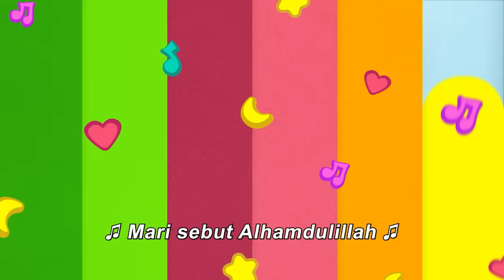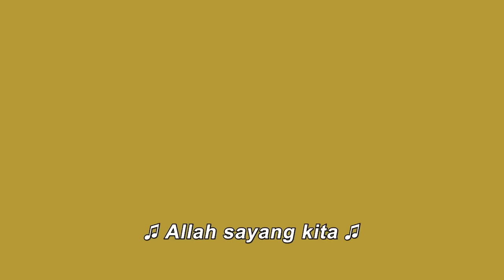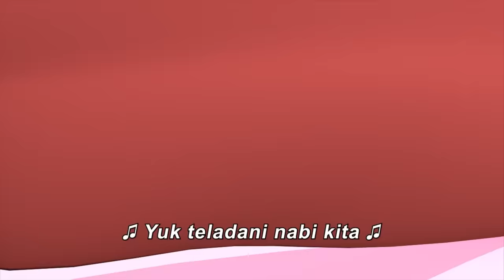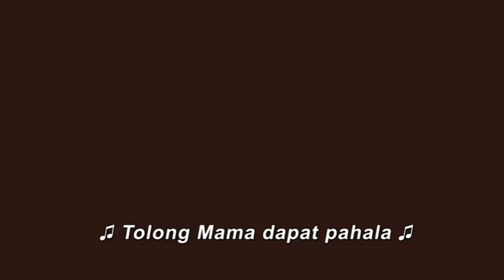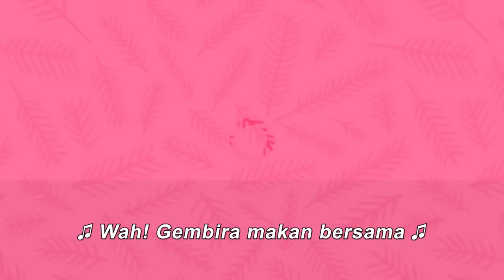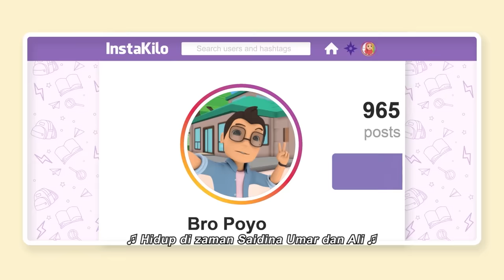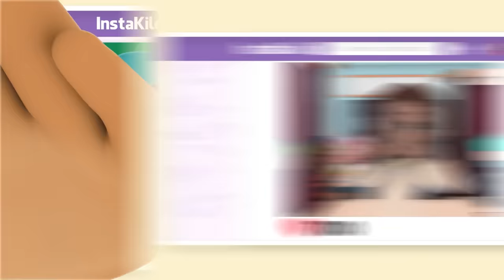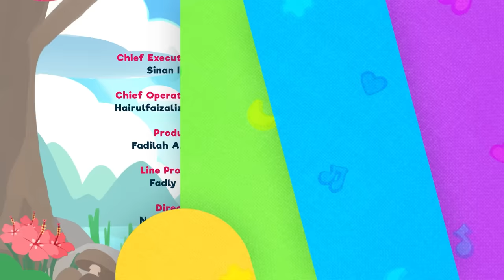45 Menit Kompilasi Lagu Anak Islami | Omar & Hana